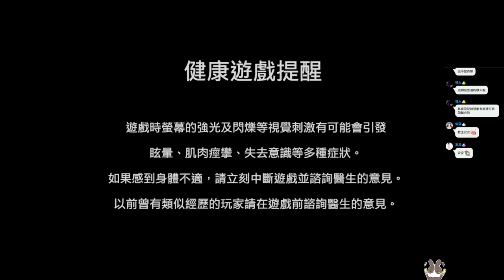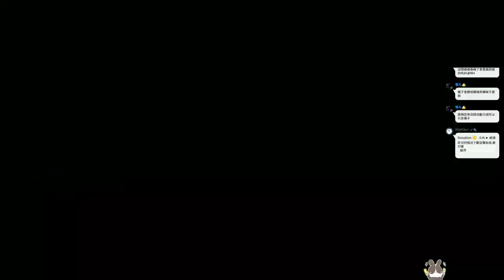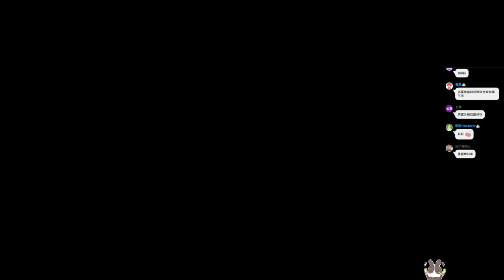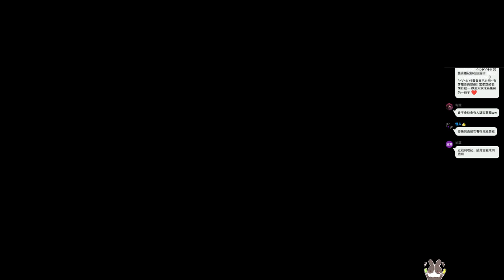【繁星】魔物獵人 崛起 上集2022 4 3